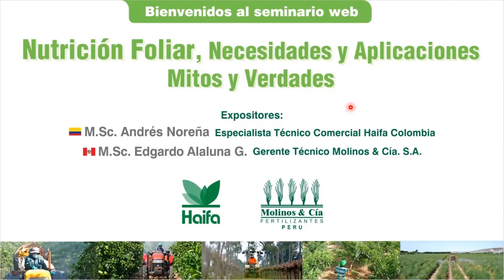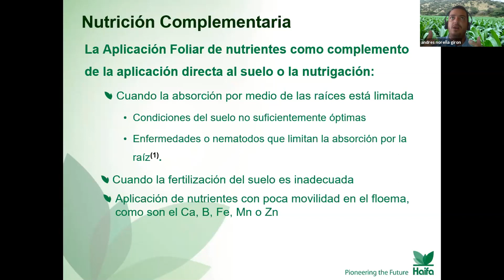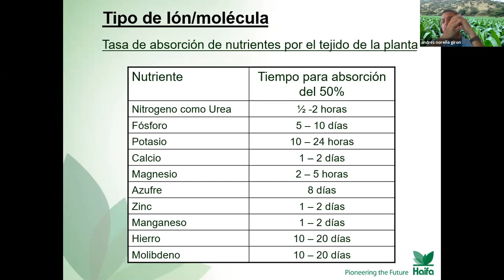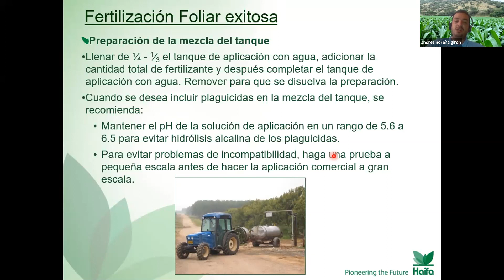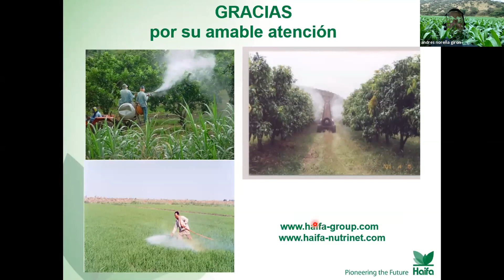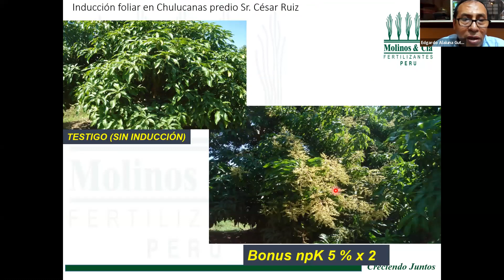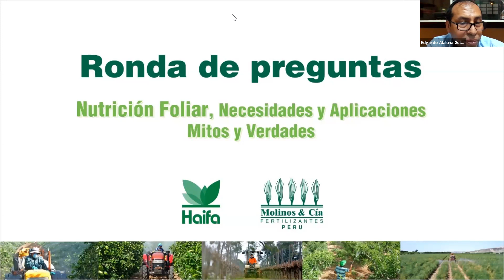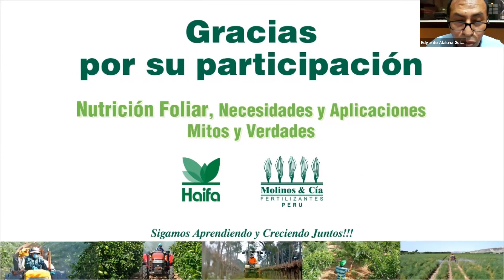Nutrición Foliar Necesidades y Aplicaciones, Mitos y Verdades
Seminario web "Nutrición Foliar Necesidades y Aplicaciones, Mitos y Verdades" Sigamos aprendiendo juntos con el M.Sc. Andrés Noreña Especialista Técnico Comercial Haifa Colombia y M.Sc. Edgardo Alaluna G., Gerente Técnico de Molinos & Cía. S.A.